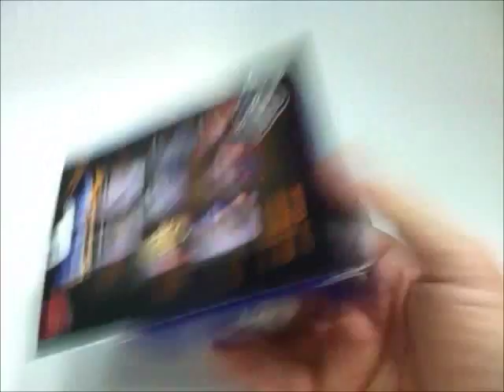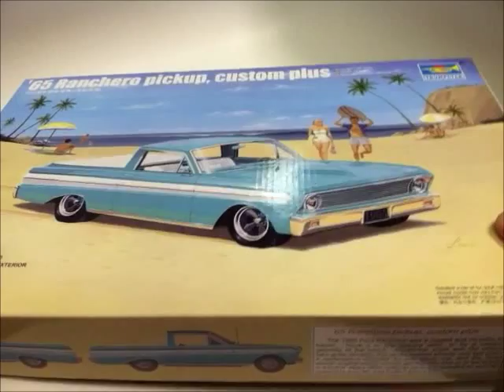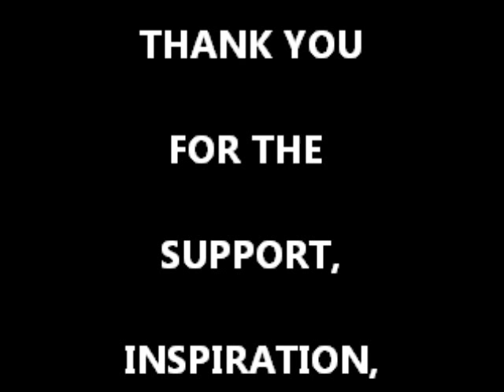UNBOXING: 65 RANCHERO PICK UP (Trumpeteer)